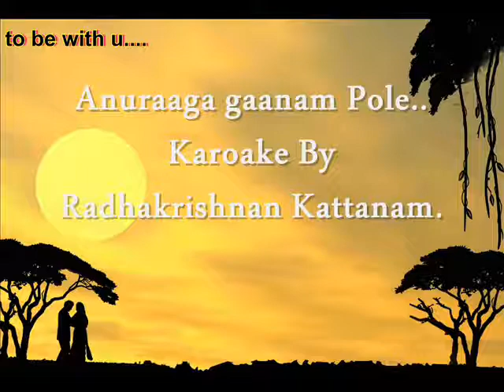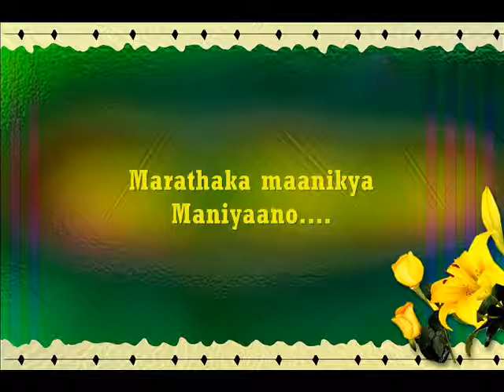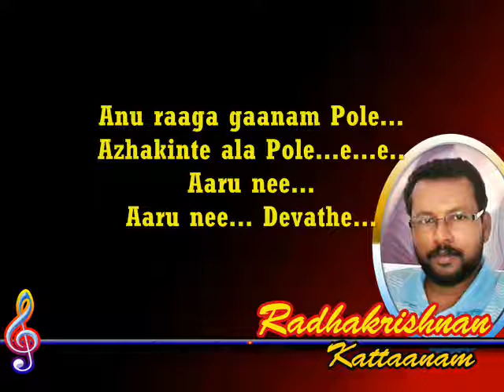Anuraaga gaanam Pole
Malayalam video karaoke